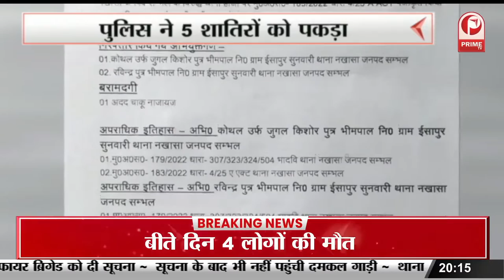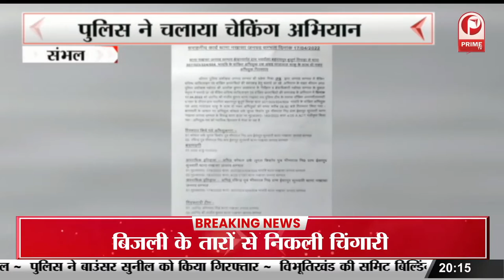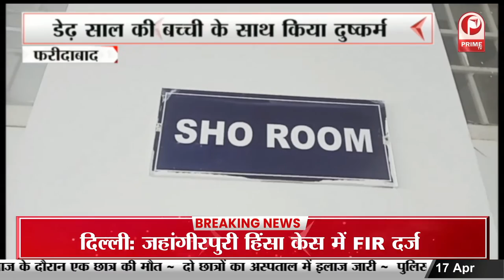बाबरी मस्जिद के मुद्दई इक़बाल अंसारी का बड़ा बयान || Prime Tv